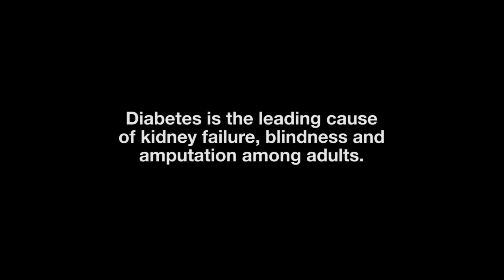American Diabetes Association PSA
Gail Miller speaks about her late husband, Larry H. Miller, and his battle with diabetes.